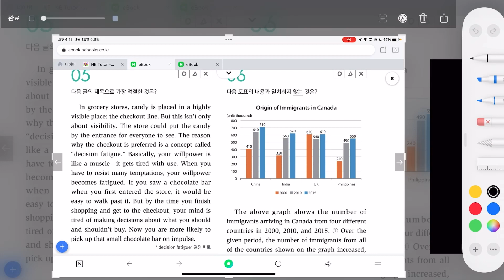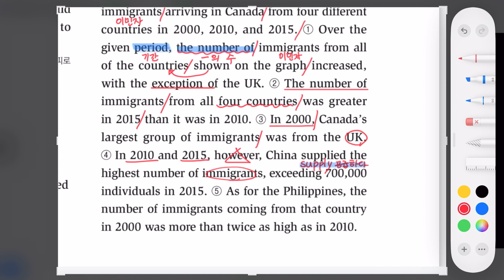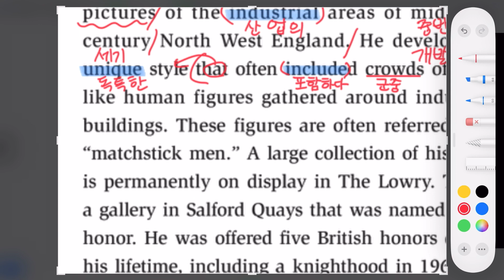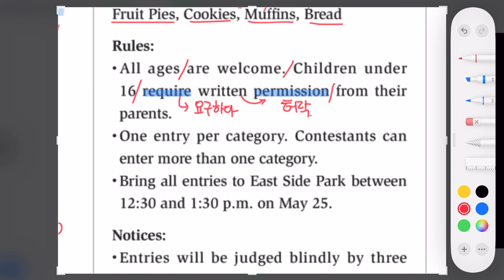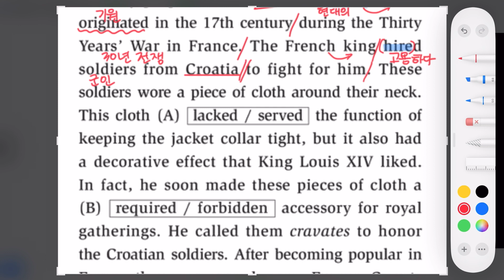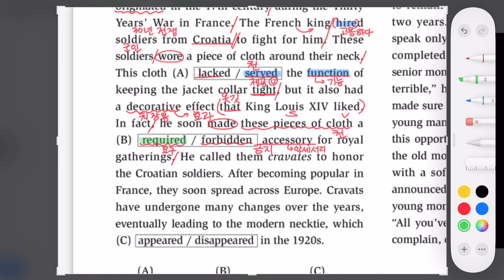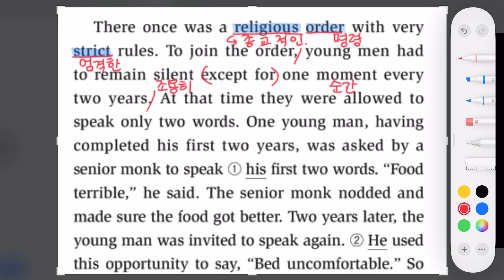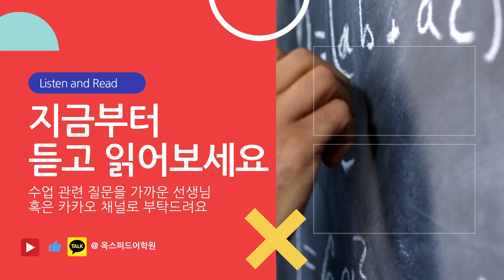얇빠 수능독해 입문 - 20회